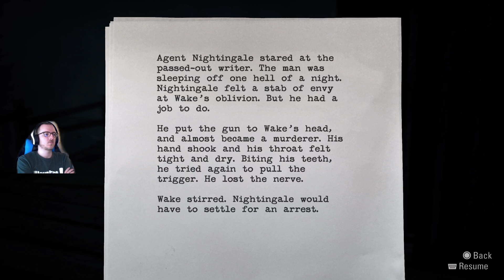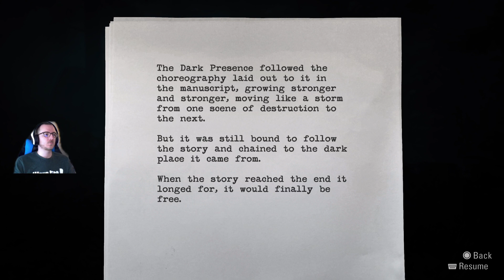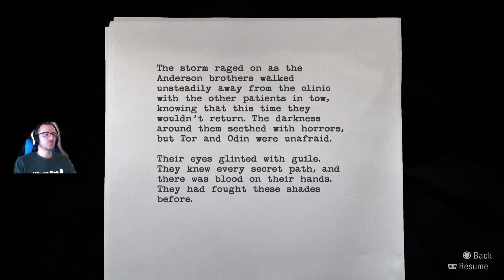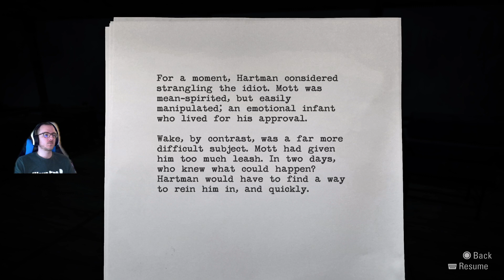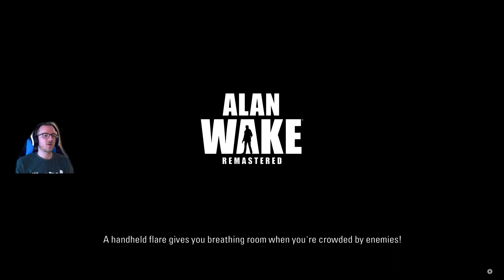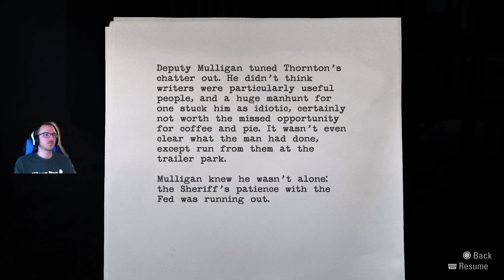Let's Play Alan Wake Remastered: Part 14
Welcome to Part 14 my Alan Wake: Remastered Let's Play series! We play as struggling novelist Alan Wake who is overtaken by the paranormal just as he and his wife Alice began a relaxing vacation in Bright Falls, Washington. The studio that produced Control and Max Payne bring you a remastered version of one of their greatest hits: Alan Wake which was originally released in 2010.